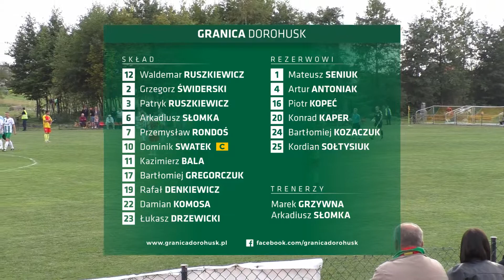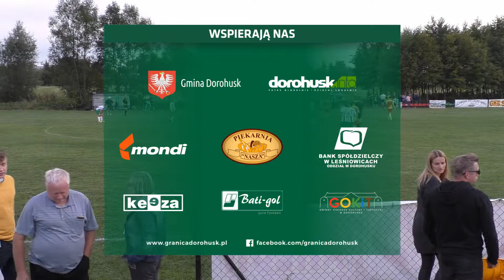Skrót meczu: Start Regent Pawłów - Granica Dorohusk 3:5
6. kolejka Chełmskiej Klasy Okręgowej 2020/2021
20 września 2020 r., godz. 16:00
Pawłów

Nagranie i montaż: Konrad Czebiera